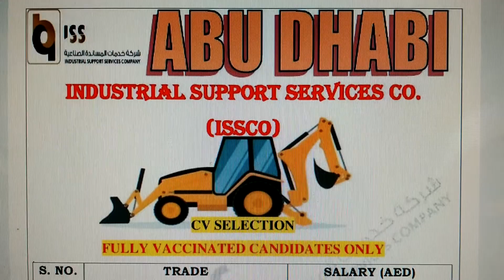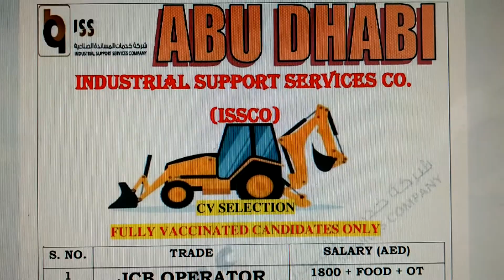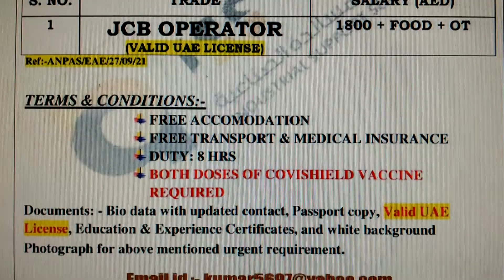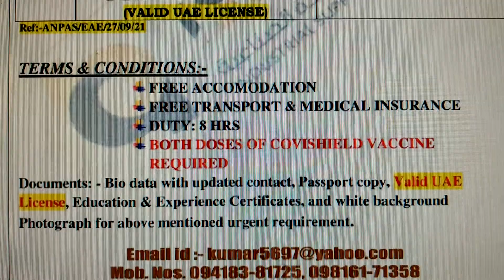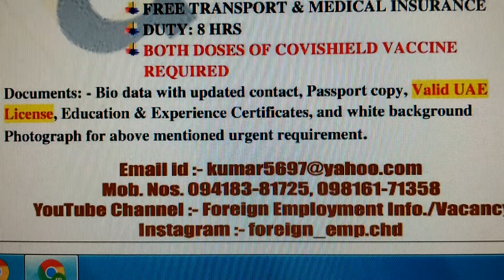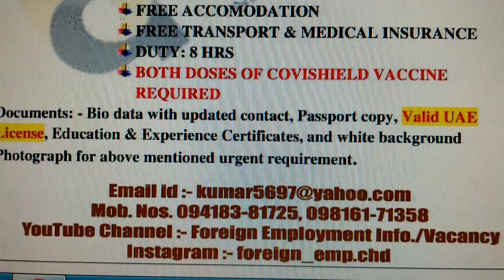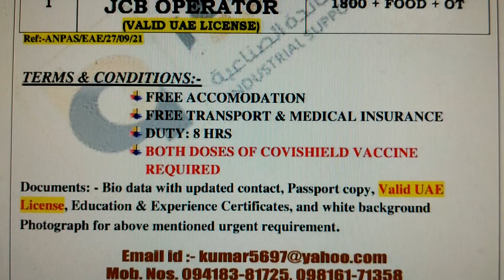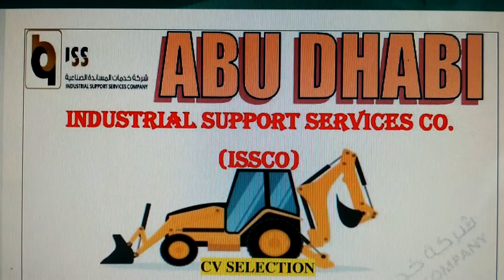ABU DHABI JOBS FOR ISSCO. CO. M-Ph. 94183-81725, 98161-71358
JCB MACHINE OPERATORS  REQUIRED FOR ABU DHABI.